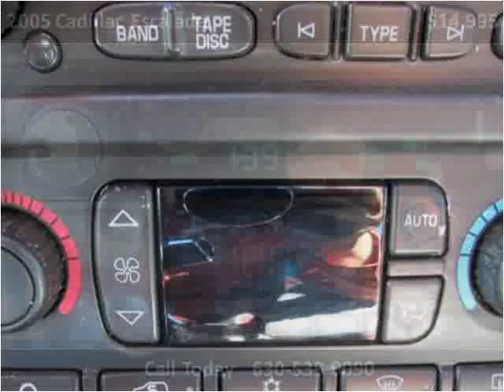2005 Cadillac Escalade Used Cars Roselle IL